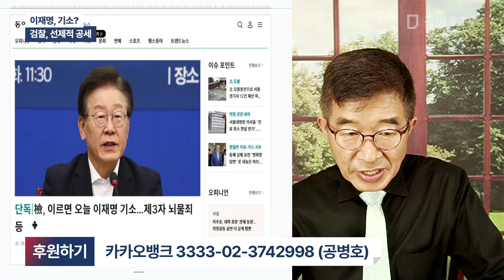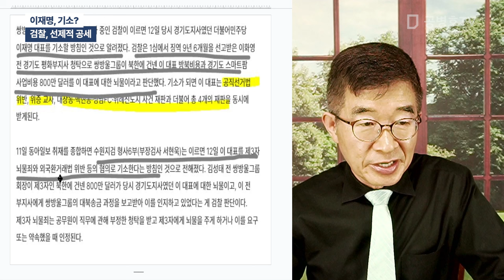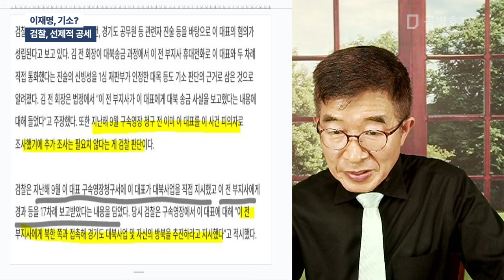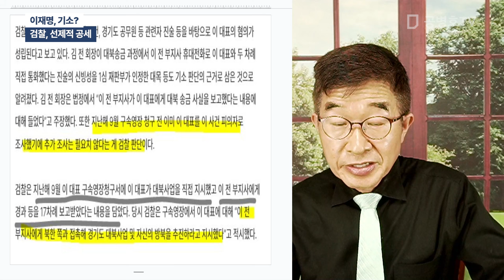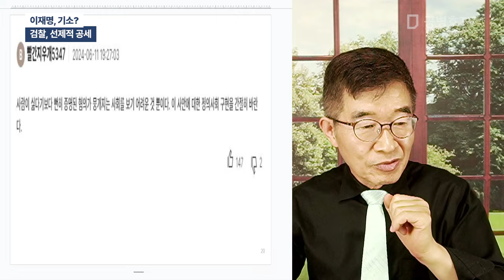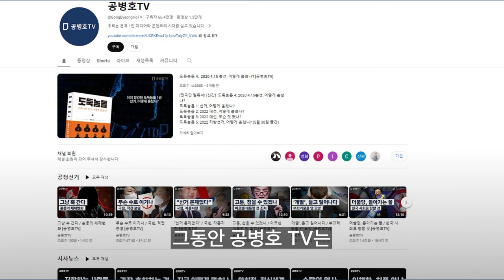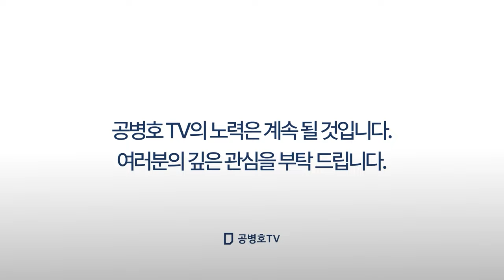이재명, 기소? / 검창, 선제적 공세 [공병호TV]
Bitcoin : 3MTW849AkP2ftLeSK2teZHMmzLu7Z83s9U